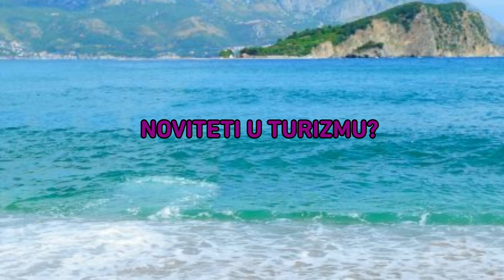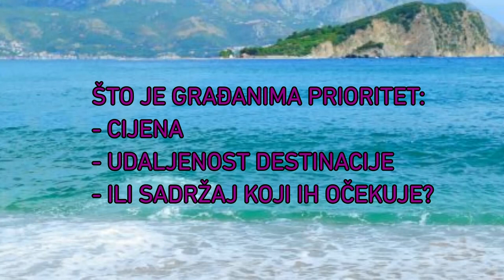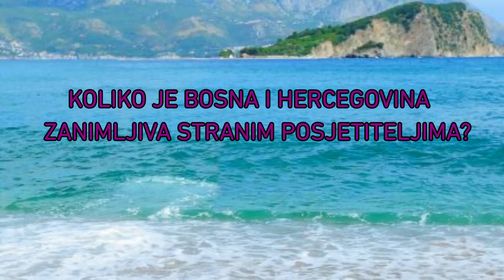NAŠA TV | ŽENSKI UTORAK 12. rujna 2017.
Ženski utorak, 12. rujna 2017.

Gost: Josip Kolak, WBFF fitness model.

Urednica i voditeljica: Dajana Jorgić